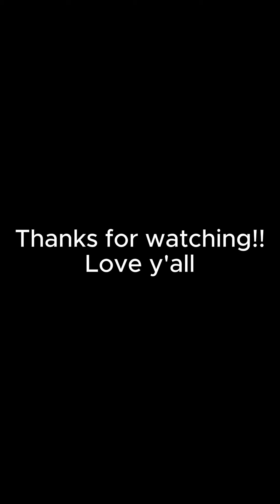Bodybuilding is EASY Compared To Personal Growth- Day 50 of trying to bench 225